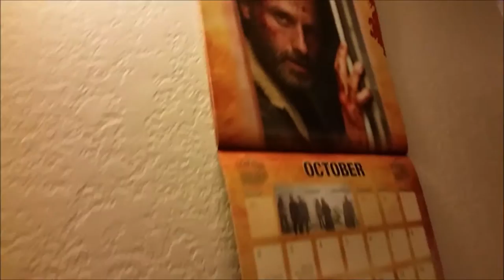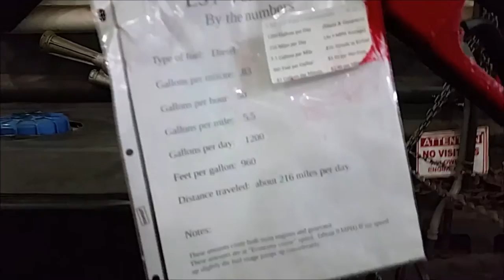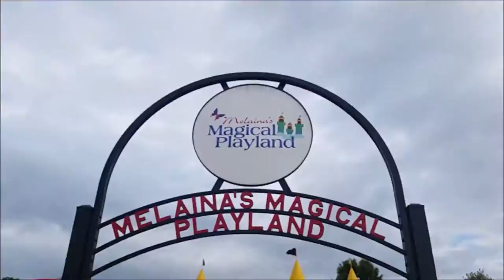HELLO OCTOBER!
We changed the calendar, we saw a ship at the river, went to the trail and took pictures and went to the park to play. We had a fun filled first day of October. I love October!